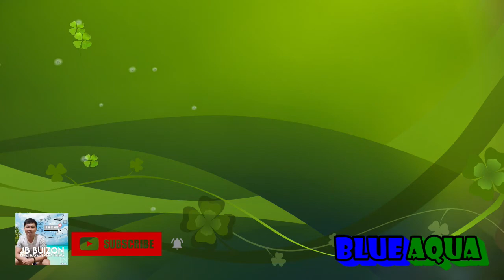Goldfish 101 | JB BUIZON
GOLDFISH 101
Scientific Name: Carassius Auratus
VLOG#4

LIONCHU or LIONHEAD
The Lionchu or lionhead-ranchu is a fancy goldfish that has resulted from crossbreeding lionheads and ranchus.

COMET
The comet or comet-tailed goldfish is a single-tailed goldfish bred in the United States. It is similar to the common goldfish, except slightly smaller and slimmer, and is mainly distinguished by its long deeply forked tail. Comet goldfish tend to have a diverse variety of colors, unlike the common house pet goldfish.

COMMON GOLDFISH
The common goldfish is a breed of goldfish with no other differences from its living ancestor, the Prussian carp, other than its color and shape. Goldfish are a form of domesticated wild carp and are a close relative of koi. Most varieties of fancy goldfish were derived from this simple breed.

ORANDA
An oranda is a breed of goldfish characterized by a prominent buble-like "hood" on the head. The headgrowth or hood may be a prominent growth on the top of the head or may encase the entire face except for the eyes and mouth.

BUBBLE EYE
The Bubble Eye is a small variety of fancy goldfish with upward-pointing eyes that are accompanied by two large fluid-filled sacs. It is a dorsal-less fish – good specimens will have a clean back and eye bubbles that match in color and size.

BUTTERFLY TELESCOPE GOLDFISH
The Butterfly telescope goldfish is a variant of telescope goldfish that is distinguished by the butterfly-shaped caudal fins when viewed from above. It is a variety that has only recently been deemed a major lineage by a few published works.